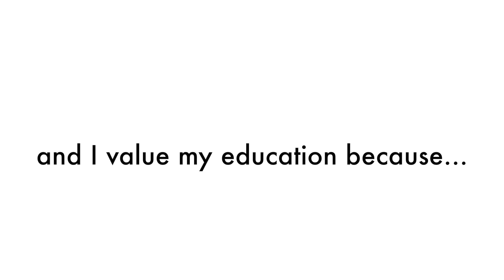I'm an English Language Learner and I Value my Education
The mission of the IowaSLI ESL Leadership Team is to use the unique perspective of Iowa's diverse learners to maximize the individual potential of every student.